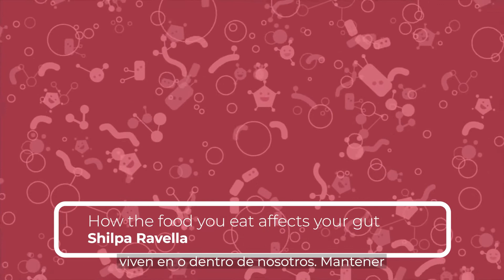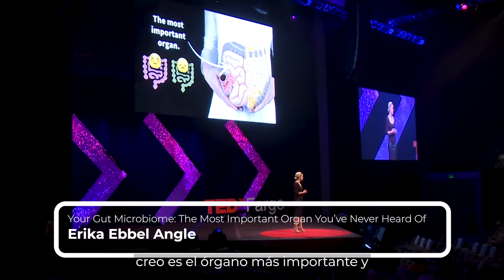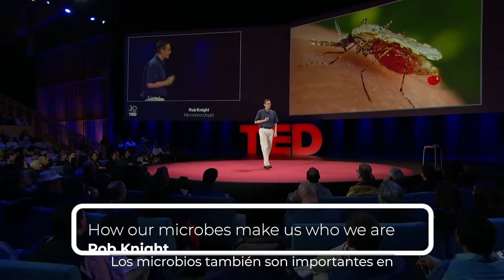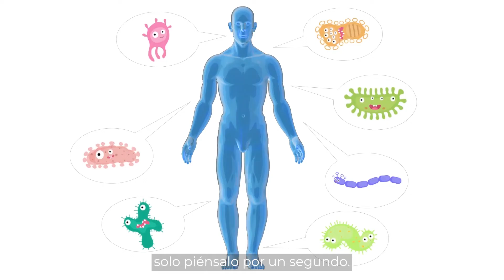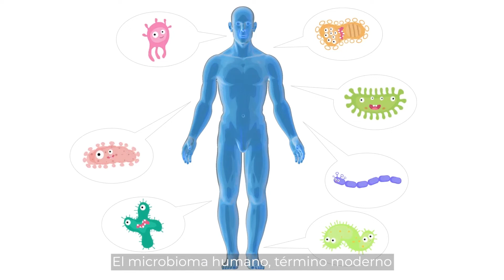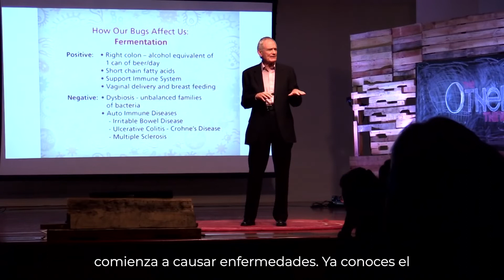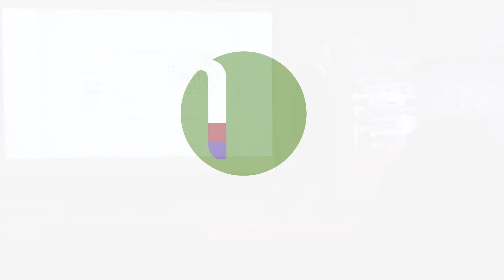¿Qué dicen los expertos sobre el microbioma intestinal?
Ya no es secreto, cuidar tu microbioma es LO ÚNICO que puedes hacer para mejorar tu salud, y los expertos de la industria están de acuerdo.